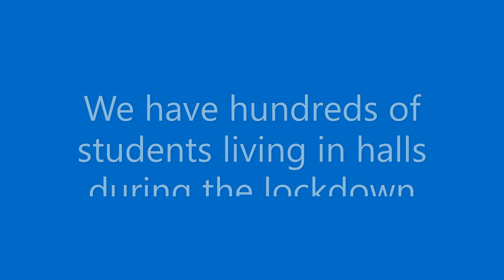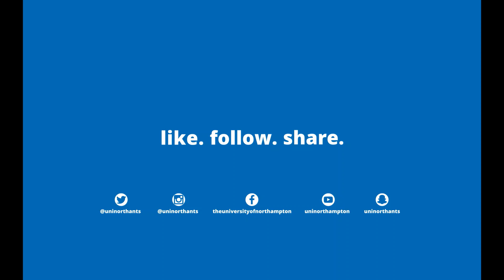NLive Interview | Kathryn Kendon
With hundreds of students living in halls during the lockdown, our Director of Student & Academic Services, Kathryn Kendon, talks about the team looking after their welfare.